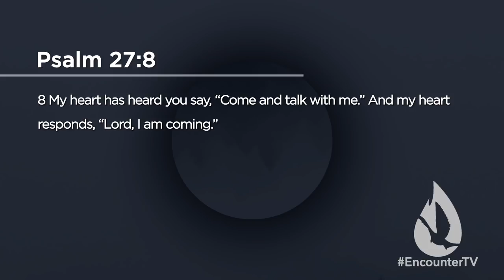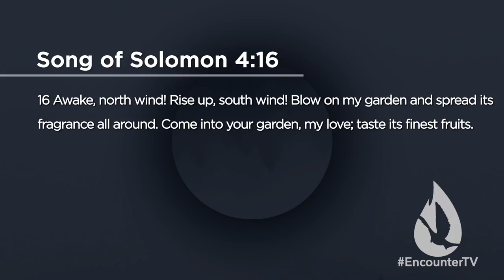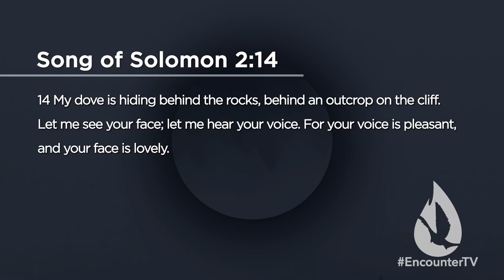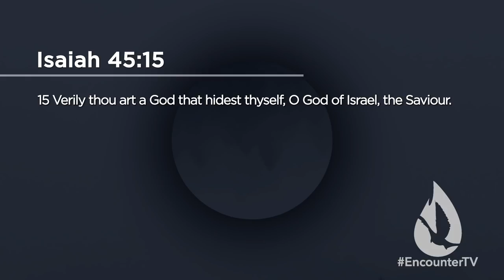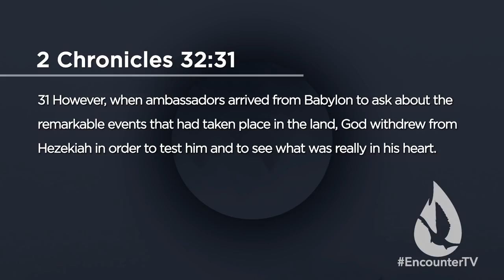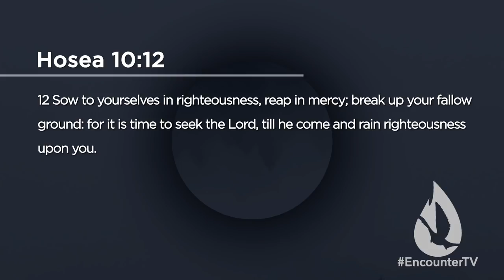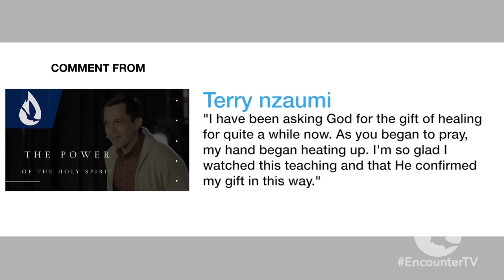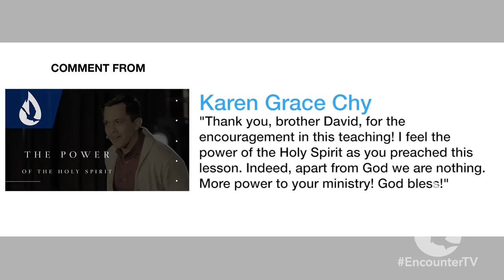Holy Spirit: The Hidden Dove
On this edition of Spirit Church, David ministers on 3 reasons why the Holy Spirit will hide Himself.